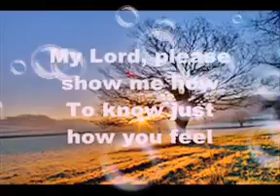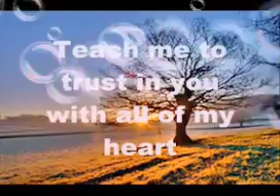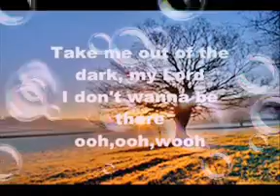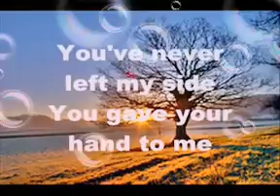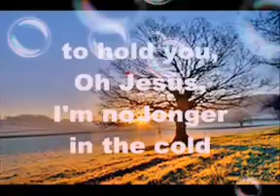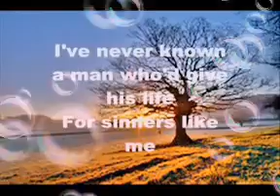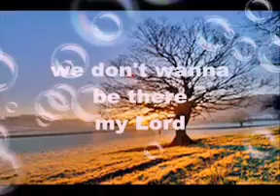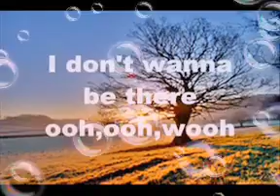Take me out of the dark (Garry v.)